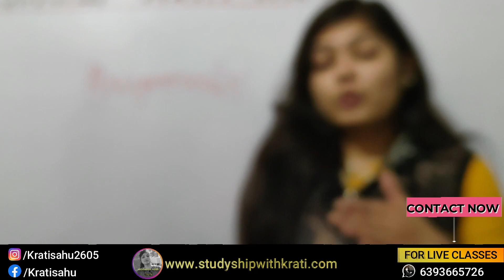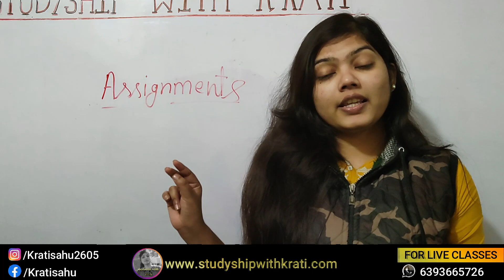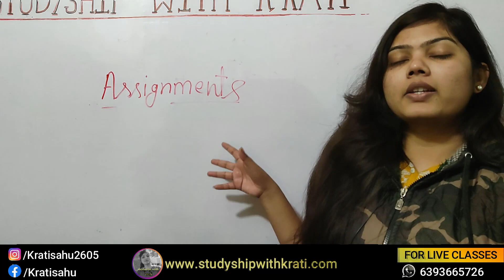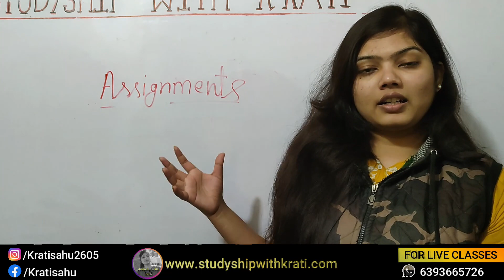TIPS TO MAKE ASSIGNMENT FOR COLLEGE | STUDYSHIP WITH KRATI 2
TELEGRAM TO JOIN FOR BOOKS-